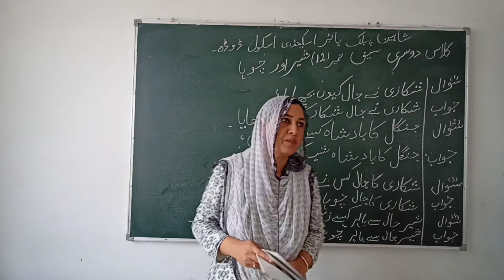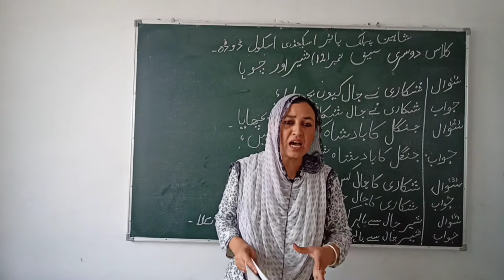CLass 2nd Urdu By Miss Nuzhat